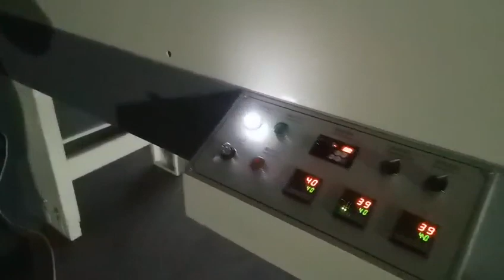mdf panel painting machine：how to paint for MDF-008615931098079（Whatsapp/Wechat）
mdf panel painting machine
The MDF panel painting machine is designed for spray primer and finish coat for MDF panels. The painting speed can be up to 20m/minute, just need 2 labors for loading and discharging the work piece. Various types of paint can be sprayed, such as PU, UV, Water Based Paint, NC, AC, PE, etc. It is an ideal MDF panel painting machine is an ideal equipment for the MDF Panel painting work.
Ms. Nancy
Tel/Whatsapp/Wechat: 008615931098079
Qingdao YICH Mechanical Technology Co.,Ltd